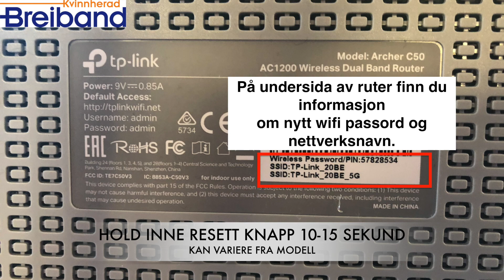Kvinnherad Breiband - Nullstille ruter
Dersom du har ein ruter som er satt opp som access punkt, kan du nullstille den ved å gjer dette.